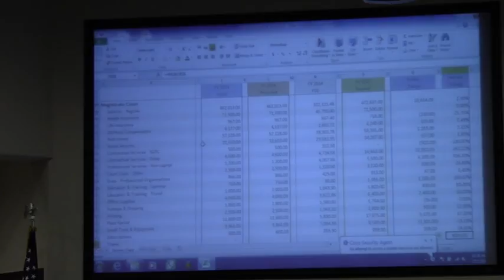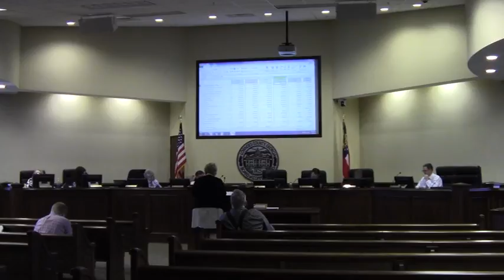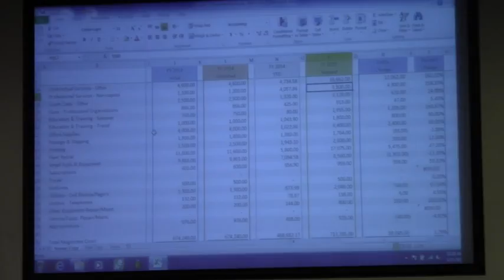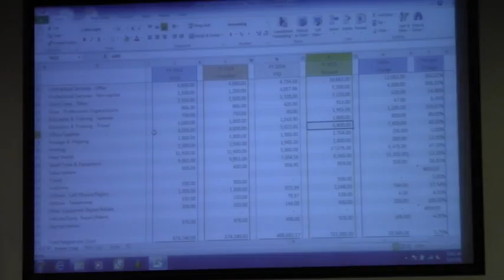04824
Lowndes County Board of Commissioners (LCC) Budget Session  - Day 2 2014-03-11